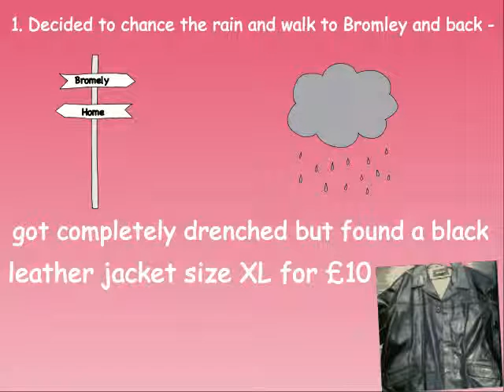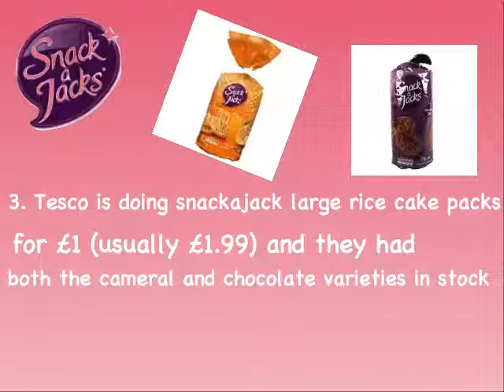3 Daily Positives- Day 28